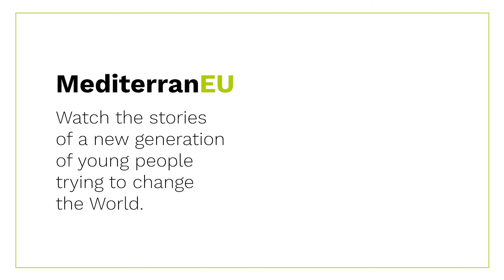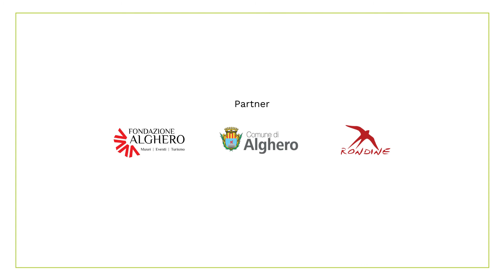Open Laboratory | MediterranEU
The project is aimed at raising awareness of the parent in the field of the developmental characteristics of the child, through open seminars on developmental psychology. And the introduction of courses on Mindfulness practices for parents and children, with the aim of giving/teaching attention development skills, which will subsequently help course participants to live carefully and make aware choices.

Sharizan Shinkuba - Founder, Open Laboratory

OOgni anno Rumundu, insieme alla World House di Rondine Cittadella della Pace, si occupa della formazione di giovani ragazze e ragazzi provenienti da paesi interessati da conflitti, con il fine di promuovere azioni e progetti di sviluppo nei propri Paesi.